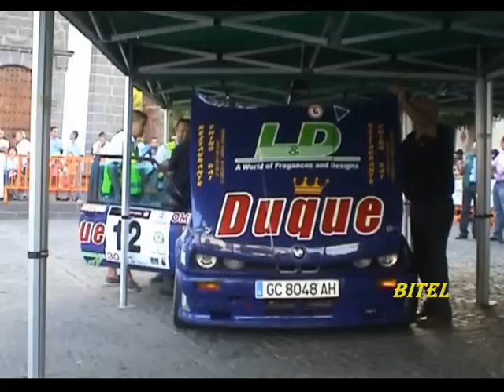MIGUEL MARTIN - JOSE L. GRANADO _ RALLY TEROR 2010.wmv